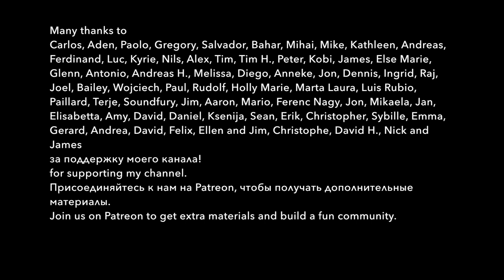SQUID GAME discussing the series. Slow Russian conversation with Yulia. Learn Russian with subs B2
Yulia and I are discussing The Squid Game by Netflix. What do you think of the series? Who was your favourite character? Do you like how the show ended?
0:00 Spoilers ahead | Спойлеры
1:01 Binge watching | Как мы смотрели сериал
2:06 A creepy doll | Страшная кукла
2:54 What we like about the show | Наши впечатления
3:48 Tropes | Популярные герои
4:41 Favourite character | Любимый персонаж
6:35 The old guy and why Yulia cried | Почему Юля заплакала
9:34 How Dasha predicted the ending | Как Даша предсказала финал
10:14 Team work and the old guy again | Работа в команде и дед
11:34 What we think of the finale | Что мы думаем о последней серии
16:39 Weak points | Слабые стороны сериала
17:57 Why do people watch such shows | Почему люди смотрят такие сериалы
20:00 Questions to you | Вопросы подписчикам
20:53 Thanks to my patrons | Спасибо моим патронам!
English subtitles weren't showing at the right time, so I had to delete edited subtitles and Google-translate them once again. I will edit them when I have time.